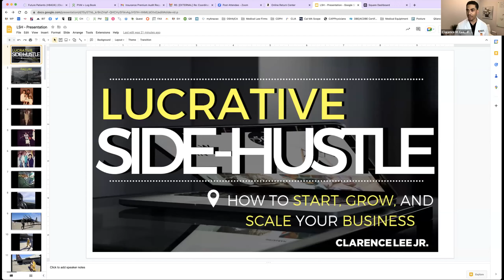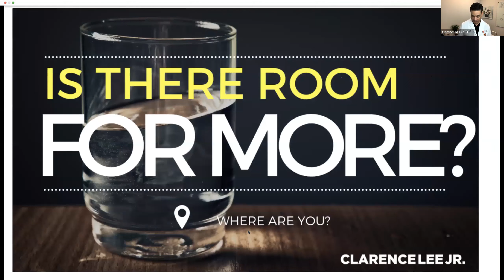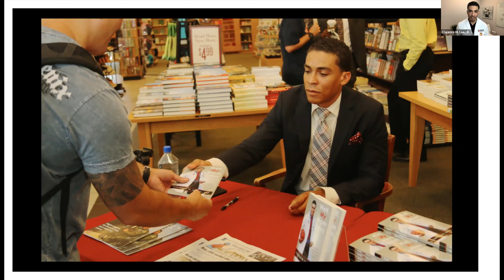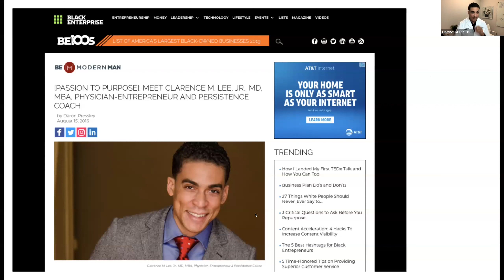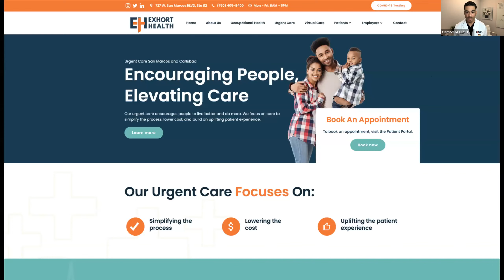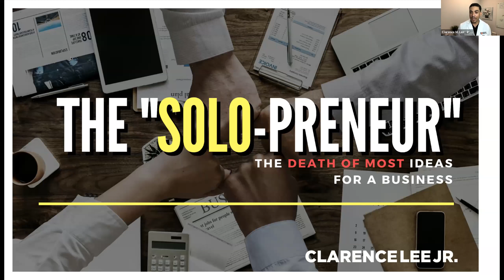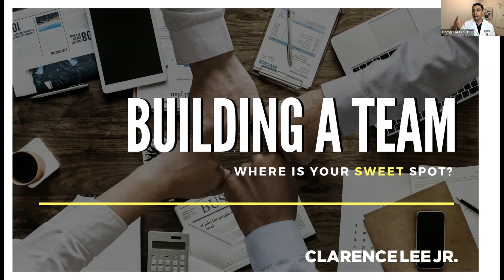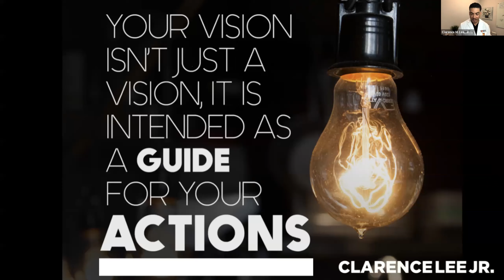How to Run a Profitable Side-Hustle for the Physician/Entrepreneur with Dr. Clarence Lee, Jr.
Dr. Clarence Lee, Jr., gives a presentation on the topic of How to Run a Profitable Side-Hustle for the Physician/Entrepreneur with a 9 to 5, as part of the AMSSM Sports Economics Webinar Series.

Physician and serial entrepreneur Dr. Clarence Lee, Jr. MD, MBA, talks attendees through what it takes to go from startup to profit. The session was moderated by Kathy Nguyen, MD.

Dr. Lee has been in business for nearly a decade in several industries, while also practicing medicine full-time. Whether it be a technical business idea, a consulting firm, service-based, brick-and-mortar, or industry expert, Dr. Lee gives you an outline on where to begin, how to build a team, keep overhead low, and most importantly how to become profitable in today's fast-paced market.